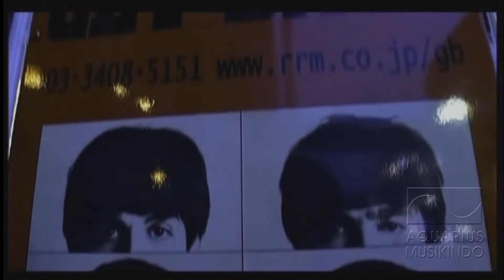KUPAS ALBUM DE19WA : KERAJAAN CINTA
CREATED BY FAJRIN BALADEWA_FIT